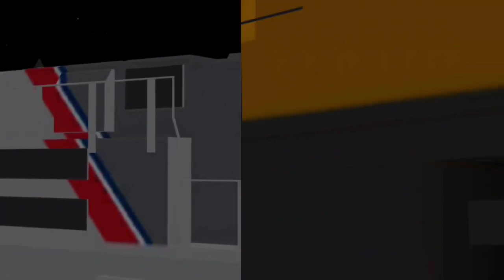Trenes de mis Amigos Temporada 3 Capitulo 6